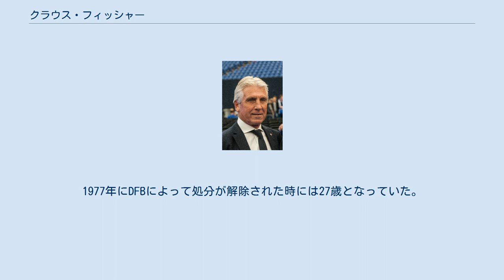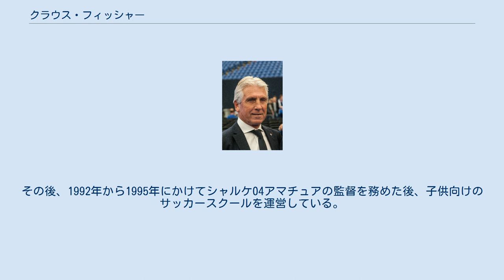クラウス・フィッシャー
クラウス・フィッシャー（Klaus Fischer, 1949年12月27日 -）は、ドイツ出身の元サッカー選手、サッカー指導者。
ブンデスリーガ史上に残るストライカーの一人、11年間を過ごしたシャルケ04のアイコン的な存在であり、バイシクル・キックによるアクロバティックな得点は彼の代名詞となっていた フィッシャーはバイエルン州の奥地にあるクロイツシュトラースルという小さな村で育ち、SCツヴィーゼルというクラブでプレーをした。
18歳の時にヘネス・バイスバイラーの率いるボルシア・メンヒェングラートバッハのテストを受けたが身体的な問題のため契約は見送られ、ガラス職人としての職業訓練を受けるかたわらプロサッカーとなる道を模索した。
やがて、センターフォワードの人材を探していたTSV1860ミュンヘンの目に留まり、2年契約を締結。
シーズン2年目にリーグ戦で19得点をあげる活躍を見せたが、チームは成績不振により2部リーグに降格した。
 1970年にシャルケ04へ移籍すると、すぐにチームを牽引する存在となり、1971-72シーズンにはリーグ戦2位となり優勝を逃したものの、DFBポカール制覇に貢献した。
一方、1972年に7クラブ、50人以上の選手や関係者の関わったスキャンダル が発覚すると、フィッシャーはこれに関与したとしてチームメイトと共にドイツサッカー連盟 (DFB) から1年間の出場処分を受けた。
処分期間は1972年9月から1973年10月までとなった。
 復帰後の1976年にはリーグ戦で29得点をあげてブンデスリーガ得点王となるなど、11年間の在籍期間に182得点をあげた。
1980年3月22日に行われたバイエル・ユルディンゲン戦において、相手ディフェンスと交錯した際に脚の脛骨を骨折。
この負傷の治療とリハビリのため10か月間の離脱を余儀なくされ、チームの成績も下降線をたどった。
 1981年に長年過ごしたシャルケを離れ、1.FCケルンに移籍し3年間プレー。
1984年にVfLボーフムへ移籍し4年間プレーした後、1988年に現役を引退した。
フィッシャーは現役を通じてリーグ通算535試合に出場し268得点を記録したが、得点に関しては2021年3月20日にロベルト・レヴァンドフスキによって更新されるまで、ゲルト・ミュラーに次ぐ歴代2位の記録となっていた。
 西ドイツ代表としては、1972年に発覚したスキャンダルにより当面の間は招集を見送られることになり、結果として5年間の出場停止となった。
1977年にDFBによって処分が解除された時には27歳となっていた。
 同年4月27日に行われた北アイルランド代表との国際親善試合でデビューし、この試合で代表初得点を決めた。
同年11月16日行われたスイス代表との国際親善試合では彼の代名詞でもあるバイシクル・キックで得点を決めたが、この得点はドイツ公共放送連盟の選ぶ同月の月間最優秀賞、同年の年間最優秀賞、1970年代の最優秀賞、20世紀の最優秀賞に選ばれている。
1978年にアルゼンチンで開催された1978 FIFAワールドカップではセンターフォワードのレギュラーとして大会に挑んだが、無得点に終わり評価を落とした。
 アルゼンチン大会後、監督に就任したユップ・デアヴァルの下で信頼を回復し、1980年にイタリアで開催されたUEFA欧州選手権1980に向けてフィッシャーをセンターフォワードに据えた布陣で準備が進められていた。
その矢先、同年3月22日に行われた国内リーグ戦において脚の脛骨を骨折したため、大会参加は不可能となり、代わりにホルスト・ルベッシュが招集された。
 1982年にスペインで開催された1982 FIFAワールドカップではセンターフォワードの座をルベッシュと争うことになった。
1次リーグでは控えに回ったが、2次リーグのスペイン代表戦で先発出場を果たすと、これ以降はスタメンに定着。
準決勝のフランス代表戦では延長後半に途中出場したルベッシュからの折り返しからバイシクル・キックを放ち、3-3の同点とする得点を挙げた。
続く決勝のイタリア代表戦でも先発に名を連ねたが、この試合が最後の...